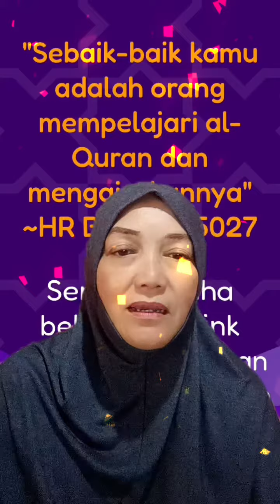KAEDAH MUDAH DAN BERKESAN BERLAJAR FAHAM BAHASA ARAB AL QURAN